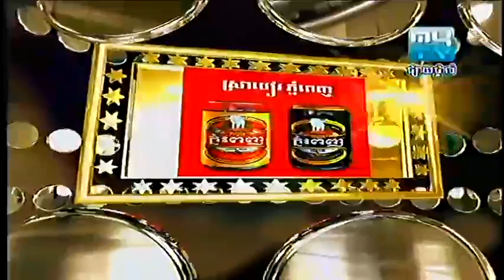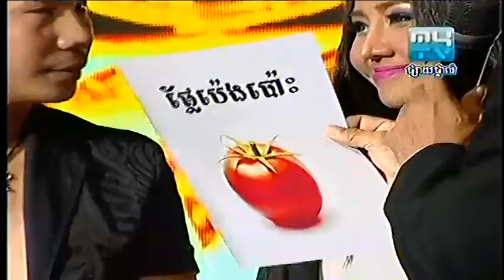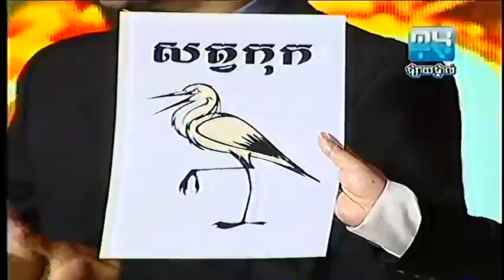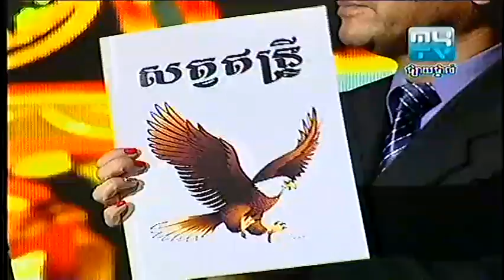Chum Rum dara on MYTV on 11 Oct 2013 Part 4 END